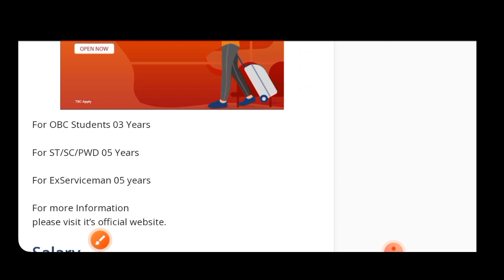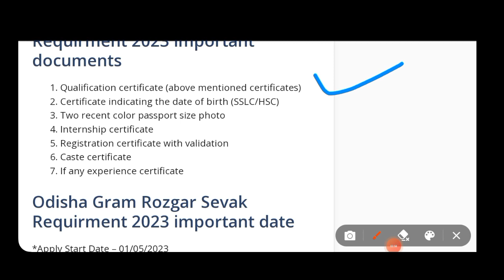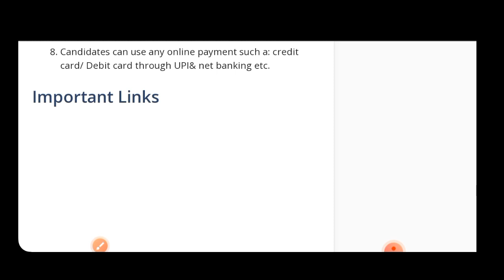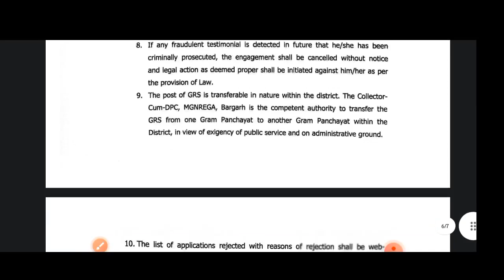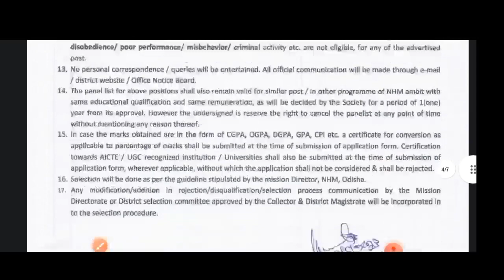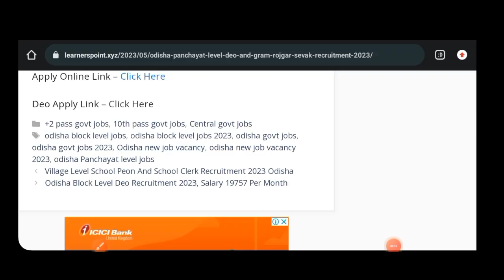Odisha Panchayat Office Recruitment/ Odisha govt jobs / Odisha New Job Vacancy / Odisha jobs 2023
Upcoming Govt Jobs 2023 Odisha ! Odisha New Govt Jobs 2023 ! 10th Pass Odisha Govt Jobs 2023 !, Upcoming Govt Jobs 2023 Odisha ! Odisha New Govt Jobs 2023 ! 10th Pass Odisha Govt jobs 2023 !

About Topic
ssc new vacancy 2023 odisha
odisha anm vacancy 2023
ssc ldc deo recruitment 2023
defense job in odisha
ri ari amin recruitment 2023 odisha
odisha ri amin recruitment 2023 notification odisha tahasil office recruitment 2023
odisha fireman physical
odisha panchayat maitri recruitment 2023 odisha panchayat deo recruitment 2023
odisha police 2023 notification
odisha govt new recruitment 2023
clerk jobs 2023 odisha
10th Pass Govt Jobs Odisha
10th pass new job vacancy 2023
12th pass job odisha
12th pass govt jobs
latest job vacancy 2023 today
10th pass govt job 2023
new latest jobs notification 2023 odisha
12th Pass Govt Jobs 2023
odisha forest guard vacancy 2023